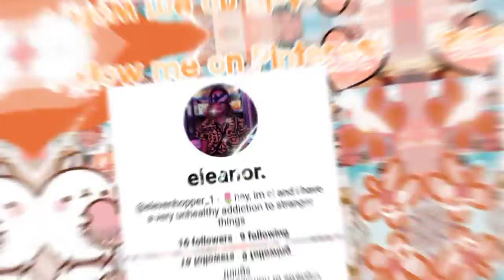Welcome to another episode of making random people intros bc im bored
Ep.3

glxriia